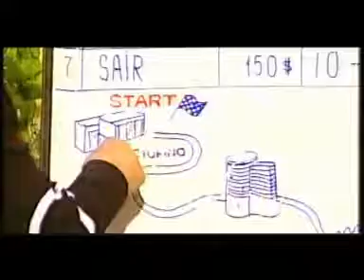Elariz - Avtoş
Elariz - Avtoş klip